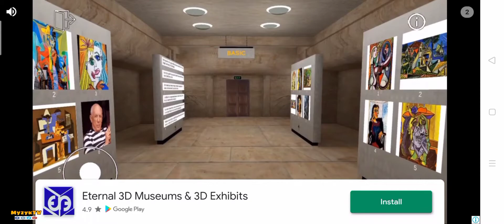Jet Car Stunts 2 | Android Gameplay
Sequel to the award winning Jet Car Stunts.

WARNING: This game will challenge you.

- Crazy stunt driving on outlandish courses.
- Insane jumps.
- Ludicrous speeds.
- Manic car handling.
- Outrageous jet physics.

Specs:
- 120 levels, 3 difficulties each. (The First 10 are free)
- 7 cars with varied handling.
- 4 Game modes.
- Level creation and sharing (Purchase required for saving and sharing)
- Global leaderboards with replays.
- Friend challenges.
- Controller support

Note: Using non-app store apps with JCS2 may break JCS2, causing it to crash every time on start up.

In-App Purchases: JCS2 has flexible options, either buy all in one purchase, or pay just for what you want.